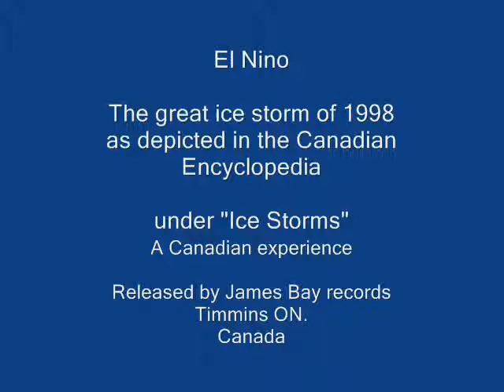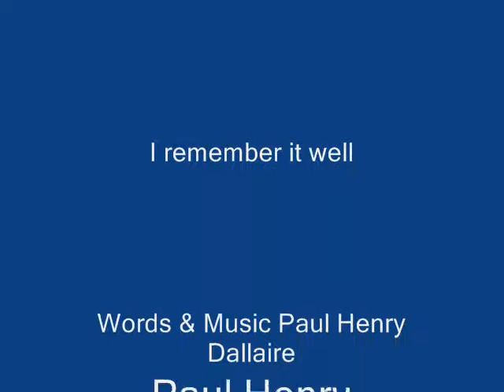The great Ice Storm (El Nino)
The great ice storm of 1998 (El Nino)